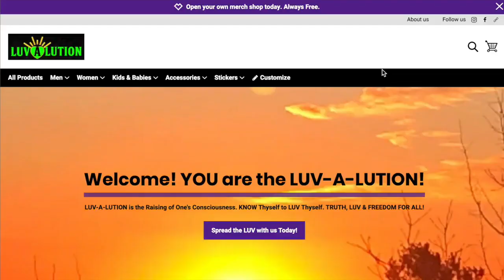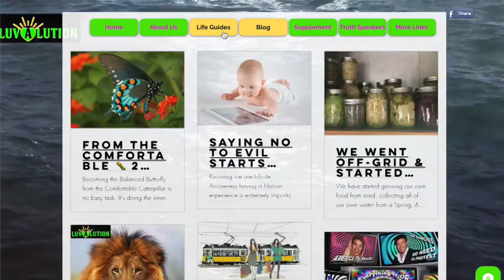The Dissolution Solution of The Family Unity with Luv A Lution Dissolving The Divide 7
Really fantastic conversation with this luvly couple Amy Pierce & John-Paul of Luv-A-Lution! This discussion revolves around how 2 people can form a relationship and cultivate a solid foundation for the future generation. As stated with our show, we had to lay down the proper foundation built upon eternal pillars, as should any endeavor and relationship, which starts within each individual and the relationship they have within themselves.. Amy & John-Paul are a great example of a conscious couple, role-model parents & teachers, sovereign individuals and entrepreneurs living their dream in taking responsibility for their lives on their self-sufficient off-grid homestead.

from Derek: My apologies for the audio technicalities.. The internet was glitching all weekend where I was which made my audio & video freeze up a bit throughout our discussion.. Amy & Jean-Paul had to make a special internet arrangement for us, as they're off-grid and their reception can be limited at times.

We use the term Anarchist in its purest form, meaning self soveriegnty ~no masters, no slaves.. abiding by eternal Principles, Codes of Consciousness as the spiritual non-manmade rules to live by.. it's 'no rulers,' not the distorted 'no rules' slogan.

Their website has a lot of wonderful surprises in their with many resources, blogs, videos, inspiration, information and their other wellness services.

Life-Guides with Contacts Page
All in 1 Health Supplement with links to EBay & Etsy Stores
Truth Speakers Page (80+ Truth Seekers & Speakers)
More Links Tab (informative videos)

link to their first interview together where they delve deep into their Luvalution superfood blend & all it's benefits (which i've personally taken):

Thank you for supporting Dissolving The Divide!

Leslie Powers: alivethrive.life
She provides an array of wellness services well worth inquiring about, where she can set you up with a free 15 minute consultation

Derek is doing many projects and uploading them on 7 different platforms

PEACE & Luv